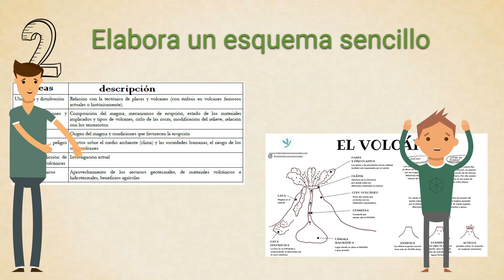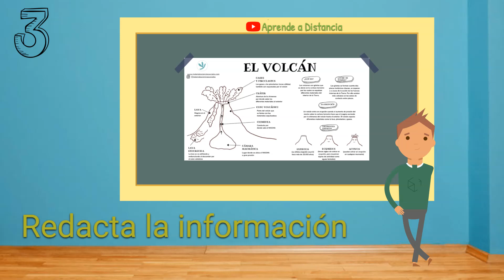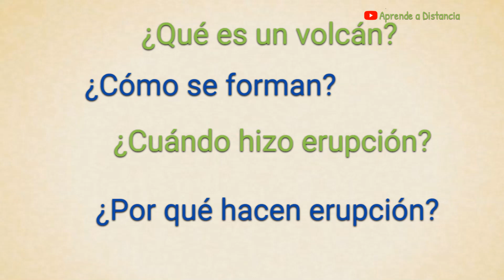El resumen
En este video te mostramos los pasos a seguir para escribir un buen resumen, además de darte unas recomendaciones para facilitarlo.